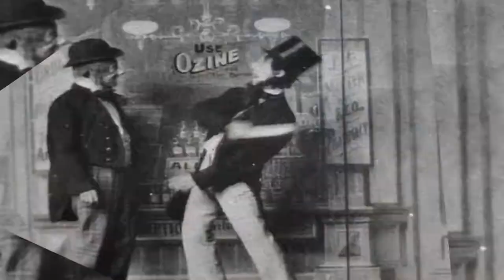Ich Will Tanzen (Official Music Video)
Lars Boutrup releasing his fourth instrumental progressive rock album
World wide release 2nd of March 2020

The Great Beyond
“The Great Beyond” contains of 9 new instrumental compositions written by Lars Boutrup in the style of classic keyboard driven prog rock inspired by artists such as Keith Emerson and Jon Lord. Though drawing from such inspirations, the album has its own sound with hard rock organ, themes, synth and big grooves together with an energy that is surely missed in today´s music. So for those who like the prog rock family and the times of ELP, Pink Floyd, Trace and Yes it is surely the prog rock album to listen to and prog your head away to.

It´s cool, it´s groovy and it´s music you want to hear once again because of its imaginative, grand and musical nature. The Great Beyond is a tour de force in making the most beautiful instrumental prog album and also to make the listener stay tuned to all the great themes, synthesizers and prog rock organs together with a unique rhythm duo of drums and bass.

New Line up
New man on the drums is Spike Nior, who Lars Boutrup has played together with in bands such as Simcess, Big Bang and Juruda Music. Spike Nior´s notably talents as a drummer, his love for prog rock and the years of mutual musical understanding between Lars Boutrup and Spike Nior has proven to be an amazing opportunity to evolve the Music for Keyboards sound. Joined with veteran Niels Wilhelm Knudsen´s unique bass play, the new line up adds yet another dimension to the Music for Keyboards´ sound and universe.

LARS BOUTRUP:
Keyboards, Organ and Synthesizers
NIELS W. KNUDSEN:
Bass
SPIKE NIOR:
Drums, Assorted Percussion

Music composed by Lars Boutrup
Arranged by Music For Keyboards